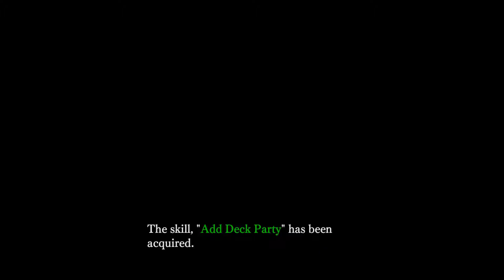Nights of Azure - Part 4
Oh cool, we get to meet characters I just don't like. I sure do love an awful supporting cast.